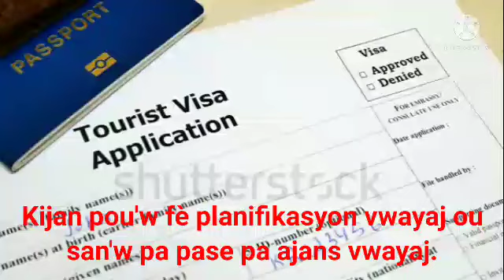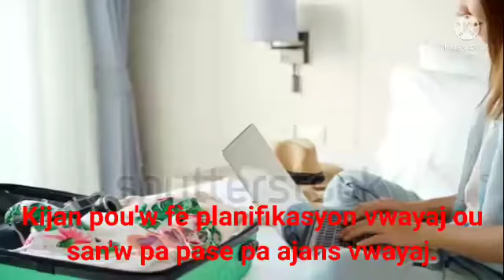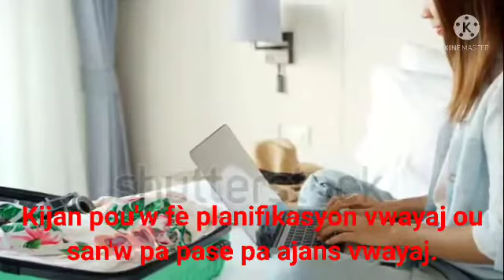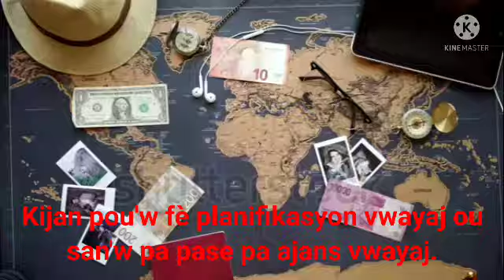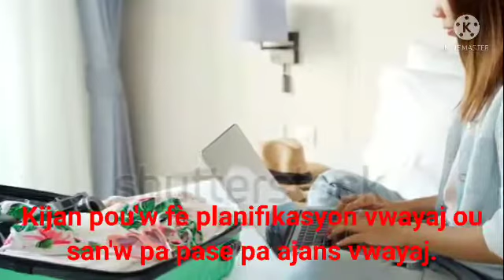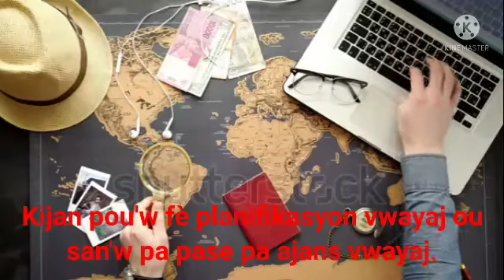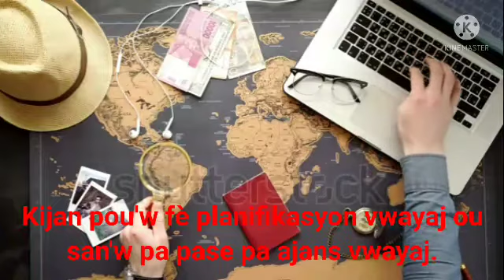Kijan pou'w fè planifikasyon vwayaj ou.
Nan video mwen pote pou nou aswè a, mwen esplike an detay kijan ou kapab fè planifikasyon vwayaj ou pou kont ou san'w pa bay ajans manje kòb ou mal.